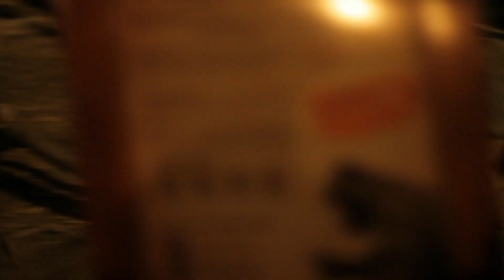BUIN ZOO TE ACOMPAÑA EN CASA (Vuelven las Aventuras Nocturnas)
¡ES HOY, ES HOY! Quedan sólo unas pocas horas para la inauguración de las AventurasNocturnas2023 🙌🎉 El Dr. Zoo nos cuenta cómo nos preparamos para este increíble evento que es una tradición de más de 16 años en BuinZoo

¡Quedan pocas entradas!